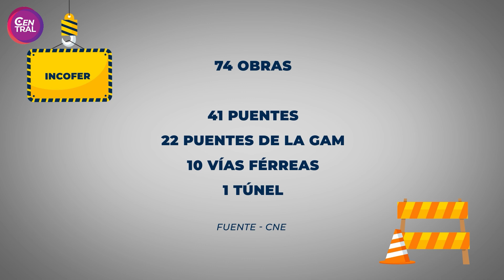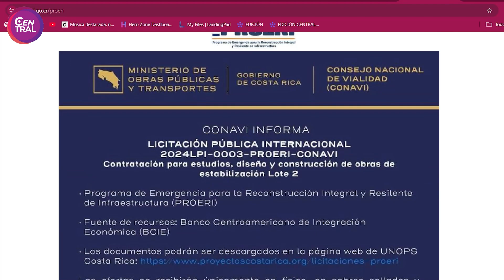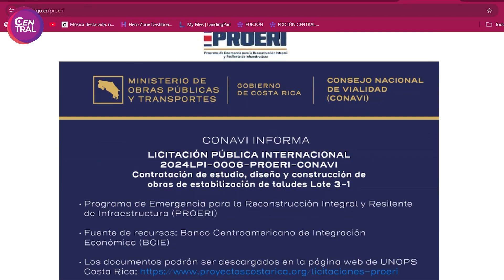Plataforma recortará tiempo para licitaciones de obras